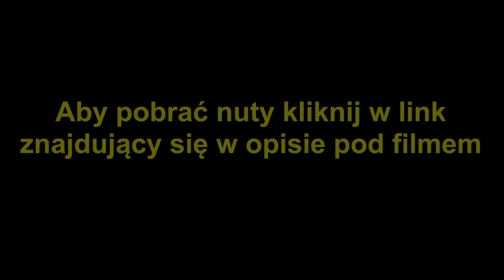Gdybym był bogaczem nuty z musicalu Skrzypek na dachu